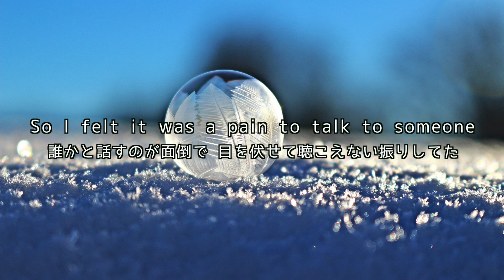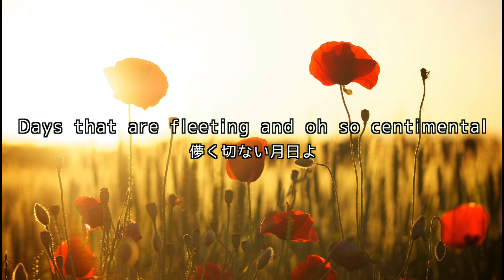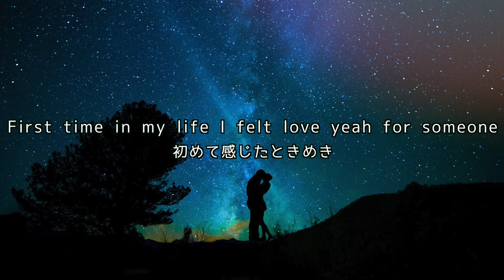【英語で歌う】二人セゾン (Short Ver) - 欅坂46【歌詞付き】(Cover by Castro aka NORR)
Hi!今回は欅坂46さんの「二人セゾン」を英語翻訳し、歌唱させていただきました!
Hi! J-Pop cover in English this time is "Futari Saison" original by Keyakizaka46! Enjoy!

◆「日本文化 x 音楽」を海外発信するチャンネル『CASTRO's GUIDE TO JAPAN』はじめました！

他の音楽カバー動画もあるYO↓
Other J-Pop Covers in English↓

◉【英語で歌う】 進撃の巨人 OP - 紅蓮の弓矢 （Linked Horizon）【歌詞付き】"Attack On Titan OP Theme" Cover by Castro

◉【英語で歌う】ピースサイン／米津玄師（アニメ「僕のヒーローアカデミア」OP） - Castro Cover / Peace Sign by Yonezu Kenshi

◉【英語で歌う】打上花火 "映画『打ち上げ花火、下から見るか？横から見るか？』主題歌" - DAOKO × 米津玄師 (Castro Cover)

◉【英語で歌う】 HANABI / Mr.Children（ドラマ『コード・ブルー』主題歌）【フル歌詞】 Cover by Castro

◉【フル英語で歌う】 心臓を捧げよ! （アニメ『進撃の巨人Season 2』主題歌）"Attack On Titan" Theme by Linked Horizon (Cover by Castro)

◉【英語で歌う】 心臓を捧げよ! （アニメ『進撃の巨人Season 2』主題歌）- "Attack On Titan" Theme by Linked Horizon (Cover by Castro)

◉【英語で歌う】パッ / 西野カナ【フル歌詞付き】/（「ビタミン炭酸MATCH」CMソング）"Pa" Kana Nishino (Cover by Castro)

◉【英語で歌う】ノンフィクション /  平井堅【フル歌詞付き】(日曜劇場『小さな巨人』主題歌) / “Non Fiction” Ken Hirai Cover by Castro

◉【フル歌詞付き】背中越しのチャンス/ 亀と山P （『ボク、運命の人です。』主題歌）【英語で歌う】 / “The Chance Over the Back” English Full Cover

◉【フル歌詞付き】ばかになっちゃったのかな / 菅田将暉(『見たこともない景色』カップリング)”Baka Ni Nacchatta No Kana (Did I Become Insane?)” Full Cover

◉【英語で歌う／歌詞付き】背中越しのチャンス/ 亀と山P （『ボク、運命の人です。』主題歌） / “The Chance Over the Shoulder” English Cover

◉【フル歌詞】渡月橋 ～君 想ふ～/倉木麻衣（劇場版『名探偵コナン から紅の恋歌』主題歌）【英語で歌う】”Togetsu Bridge” ("Case Closed" theme song )Cover

◉【英語で歌う】棒人間 / RADWIMPS （『フランケンシュタインの恋』主題歌）【フル歌詞付】 / "Stick Person" English Cover

◉ブルゾンちえみのBGMを日本語で歌ってみた！/ Dirty Works (Austin Mahone) Cover in Japanese

◉【すうれろコラボ】『美女と野獣』POP風アレンジ/Beauty And The Beast Pop Ver. with Suurero

◉【フル歌詞&日本語字幕】実写版/ディズニー『美女と野獣』（エマ・ワトソン主演）主題歌 cover

◉【フル歌詞付き】棒人間 / RADWIMPS （『フランケンシュタインの恋』主題歌） / "Stick Person" (J-Pop) Cover

◉【英語で歌う】あつまれ！パーティーピーポー / ヤバイTシャツ屋さん (歌詞付き) / "LMFAO Shots Japanese Parody"English Ver.

◉【検証】Justin Bieberの『What Do You Mean?』は日本語に訳してもカッコいいのか？（ソフトバンクCM曲）

◉【ダンス風アレンジ】 orion / 米津玄師 （アニメ『３月のライオン』エンディングテーマ）フルCover 歌詞付き / "orion" cover (J-Pop)

◉道 (Path) / GReeeeN・グリーンボーイズ（『キセキ ーあの日のソビトー』より） Cover 歌詞付き / “Michi” Eng. Ver.